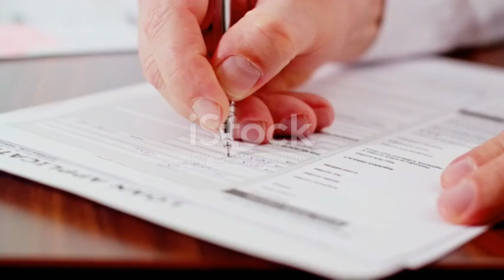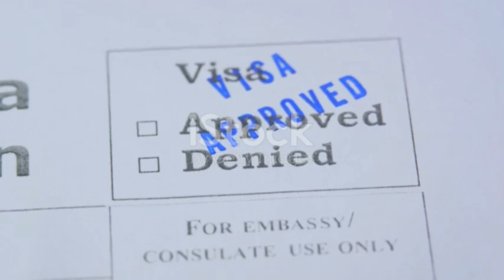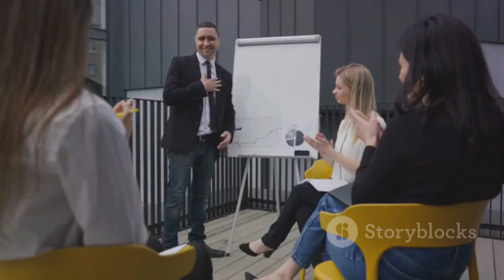Canada Start-up Visa Program Requirement / Complete Guidelines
List of designated organizations – start up visa
To apply for the Start-up Visa Program, your business idea or venture must get the support of one or more of the designated organizations listed below:

Venture capital funds
Angel investor groups
Business incubators
Designated organizations are business groups that are approved to invest in or support possible start-ups through the Start-up Visa Program.

Organizations choose which business proposals to review. Each organization has its own intake process for proposals and criteria used to assess them. For example, you may be asked to present your business concept in person or submit a detailed business plan.

If an organization decides to review your business idea, it’ll assess the potential of your proposal and whether or not it’ll succeed.

If an organization chooses to support your business idea, it’ll give you a Letter of Support.

Designated organizations
Venture capital funds
You must get at least one of these groups to agree to invest a minimum of $200,000:

7 Gate Ventures
Alt Ventures
Apex Innovative Investments Ventures
Arete Pacific Tech Ventures (VCC) Corp
BCF Ventures
BDC Venture Capital
Celtic House Venture Partners
Extreme Venture Partners LLP
First Fund
Golden Venture Partners Fund, LP
INP Capital
iNovia Capital Inc.
Intrinsic Venture Capital
Lumira Ventures
Invest Nova Scotia
PRIVEQ Capital Funds
Real Ventures
Red Leaf Capital Corp
Relay Ventures
ScaleUp Venture Partners, Inc.
Tangentia Ventures
Top Renergy Inc.
Vanedge Capital Limited Partnership
Version One Ventures
WhiteHaven Venture
Westcap Management Ltd.
Yaletown Venture Partners Inc.
York Entrepreneurship Development Institute (YEDI) VC Fund
Angel investor groups
You must get one or more investors connected to these groups to agree to invest a minimum of $75,000:

Canadian International Angel Investors
Ekagrata Inc.
Golden Triangle Angel Network
Keiretsu Forum Canada
Oak Mason Investments Inc.
TenX Angel Investors Inc.
VANTEC Angel Network Inc.
York Angel Investors Inc.
Business incubators
You must be accepted into one of these programs:

Alacrity Foundation
Alberta Agriculture and Forestry
Agrivalue Processing Business Incubator
Food Processing Development Centre
Alberta IoT Association
Altitude Accelerator
Bhive
Biomedical Commercialization Canada Inc. (operating as Manitoba Technology Accelerator)
Brilliant Catalyst
Creative Destruction Lab
DMZ Ventures
Empowered Startups Ltd.
Extreme Innovations
Foresight Cleantech Accelerator Centre
Genesis Centre
Highline BETA Inc.
Invest Nova Scotia
Innovate Calgary
Innovation Cluster - Peterborough and the Kawarthas
Innovation Factory
Interactive Niagara Media Cluster o/a Innovate Niagara
Intrinsic Innovations
Invest Ottawa
ISM Arts & Culture Ltd
Knowledge Park o/a Planet Hatch
Global Startups Accelerator
Launch Academy - Vancouver
LaunchPad PEI Inc.
Millworks Centre for Entrepreneurship
NEXT Canada
Niagara Business & Innovation Fund
North Forge East Ltd.
North Forge Technology Exchange
Pacific Technology Ventures
Platform Calgary
Pycap
Real Investment Fund III L.P. o/a FounderFuel
Roseview Global Incubator
Spark Commercialization and Innovation Centre
Spring Activator
The DMZ at Ryerson University
Think8 Global Institute
TiE Toronto
Toronto Business Development Centre (TBDC)
Treefrog
TSRV Canada Inc. (operating as Techstars Canada)
University of Toronto Entrepreneurship Hatchery
ventureLAB Innovation Centre
VIATEC
Waterloo Accelerator Centre
York Entrepreneurship Development Institute
YSpace (York University)